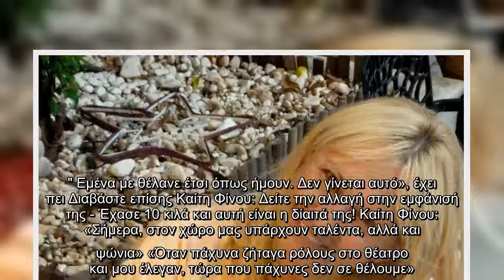Καίτη Φίνου: Θα τα χάσεις με την αλλαγή στην εμφάνισή της!Έχασε κιλά και αποκαλύπτει τη διατροφή της